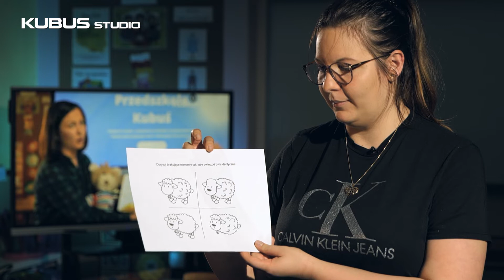#23 wtorek | Biegają koniki | Owieczka | Piosenka angielska